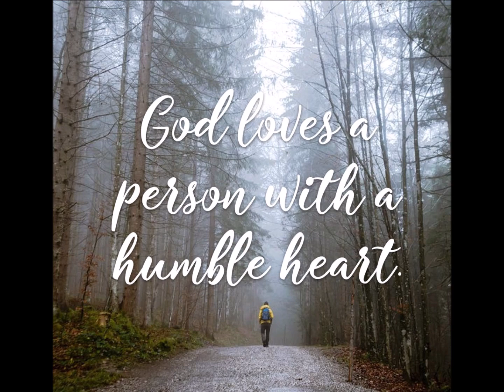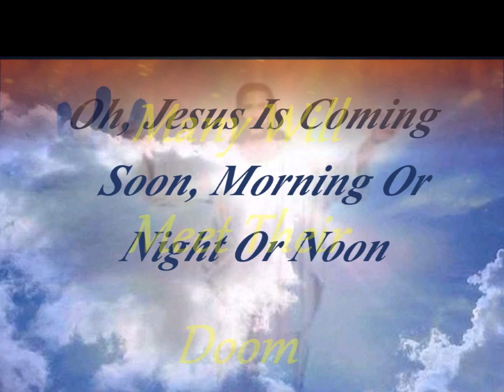Jesus is Coming Soon by The Emmanuel Quartet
"Jesus Is Coming Soon" is a 1942 gospel song composed by R. E. Winsett.
Copyright R.E. Winsett Music Company
Arrangement by The Emmanuel Quartet
LYRICS

Troublesome Times Are Here,
 Filling Men’s Hearts With Fear
Freedom We All Hold Dear Now Is At Stake
Humbling Your Hearts To God Saves From The Chastening Rod
Seek The Way Pilgrims Trod, Christians Awake

Jesus Is coming soon, morning or night or noon
Many Will Meet Their Doom, Trumpets Will Sound
All Of The Dead Shall Rise, Righteous Meet In The Skies
Going Where No One Dies, Heavenward Bound

Troubles Will Soon Be Over, Happy Forevermore
When We Meet On That Shore, Free From All Care
Rising Up In The Sky, Telling This World Goodbye
Homeward We Then Shall Fly, Glory To Share

Oh, Jesus Is Coming Soon, Morning Or Night Or Noon

Heavenward Bound, Heavenward Bound